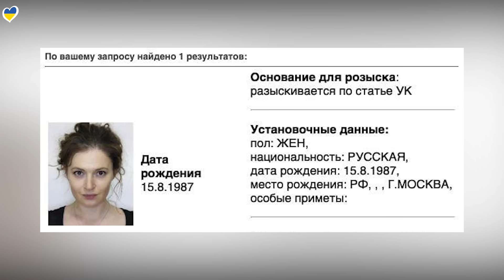ИВЛЕЕВА ПОПАЛА | МАРИЯ ПЕВЧИХ | ИРИНА БИЛЫК | ДИЛАРА МОРГЕН | ВИКА ЦЫГАНОВА | ИГОРЬ КРУТОЙ | ПОТАП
«Я вообще серьезно к Вайкуле не отношусь. Поэтому пусть она говорит, что хочет» — Раймонд Паулс

00:00 – ПРИВЕТСТВИЕ
00:54 – ПАУЛС ОТВЕТИЛ ВАЙКУЛЕ
02:32 – ТЕЛЕВЕДУЩИЙ КОВАЛЬСКИЙ ПОКАЗАЛ РАЗРУШЕННУЮ КВАРТИРУ
03:15 – ТУРИЧЕНКО, ЛОРАК, СЕДОКОВА У АЛЕНЫ БЛИН
04:54 – В ПСИХУШКУ ИЗ-ЗА СЛИВА GTA
05:35 – СОРАТНИЦА НАВАЛЬНОГО  - В РОЗЫСКЕ
06:12 – БЮДЖЕТ КИРКОРОВА НА КОСТЮМЫ
07:14 – PRADA КУПИЛИ 12-ЭТАЖНОЕ ЗДАНИЕ
07:39 – ДУНЦОВА В СПИСКИ КАНДИДАТОВ В ПРЕЗИДЕНТЫ
08:19 – ДИЛАРА ПОЙМАЛА МОРГЕНШТЕРНА НА ЛЖИ
09:17 – КРУТОЙ НА ВЕЧЕРИНКЕ МИХАЙЛОВА
10:16 – СЛАВА О ВЕЧЕРИНКЕ ИВЛЕЕВОЙ
11:36 – НАСКОЛЬКО БОГАТОЙ БЫЛА СЕМЬЯ МАККАЛИСТЕРОВ ИЗ «ОДИН ДОМА»
12:59 – ПАТТИНСОН СДЕЛАЛ ПРЕДЛОЖЕНИЕ ВОЗЛЮБЛЕННОЙ
13:24 – СЕРЕНА УИЛЬЯМС ПОЖЕРТВОВАЛА ГРУДНОЕ МОЛОКО
14:13 – ВИНА ДИЗЕЛЯ ОБВИНИЛИ В НАСИЛИИ
15:08 – НЕОПЛАЧЕННЫЕ ДОЛГИ ЛЕРЧЕК
15:34 – НОВАЯ ПЕСНЯ ПОТАПА
16:33 – БИЛЫК ПЕРЕВЕЛА ХИТ «СНЕГ»
17:24 – ФИЛЬМ «20 ДНЕЙ В МАРИУПОЛЕ» ПРОДОЛЖИТ БОРЬБУ ЗА «ОСКАР»
18:00 – ОСТАПЧУК ЖЕНИЛСЯ В ТРЕТИЙ РАЗ
19:22 – О МОБИЛИЗАЦИИ МУЖЧИН ЗА ГРАНИЦЕЙ
20:52 – РАЗБОРКИ ПОСЛЕ ВЕЧЕРИНКИ ИВЛЕЕВОЙ
25:43 – ЦЫГАНОВА ПОКАЗАЛА РУССКИХ ЖЕНЩИН
26:29 – ОБРАЩЕНИЕ
27:15 – БЛОК ХОРОШИХ НОВОСТЕЙ
30:17 - БОЛТАЛКА